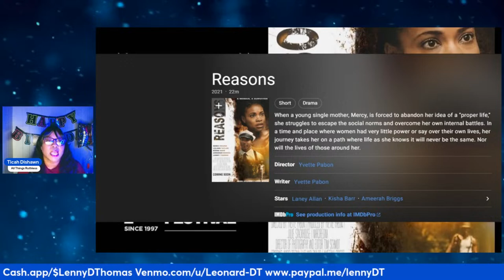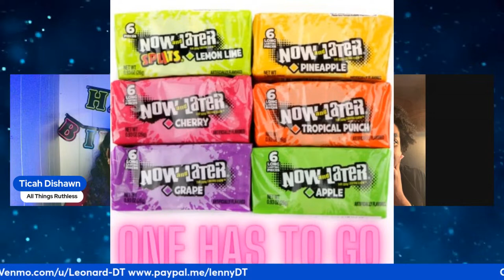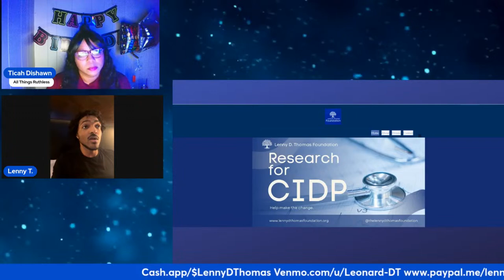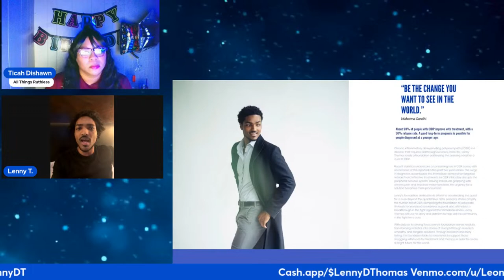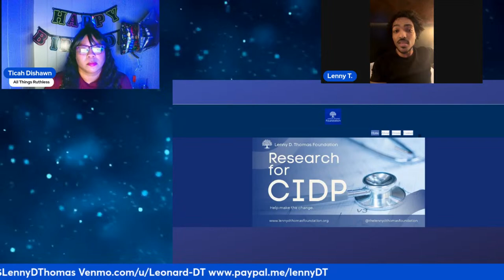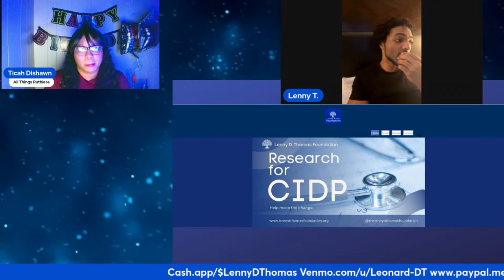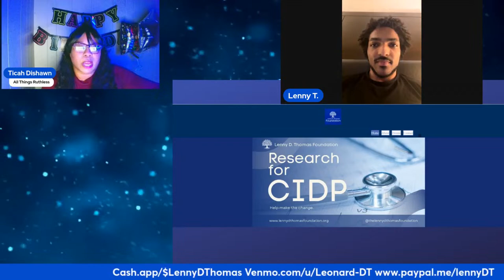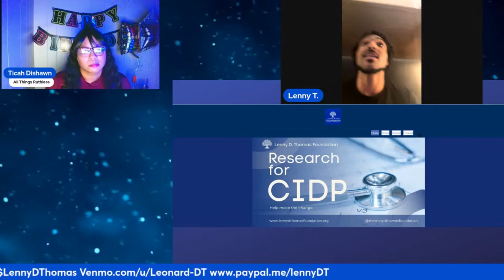Lenny Dikahn Thomas Virtual Birthday Celebration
Tyler Perry's Ruthless Lenny Thomas Virtual Fan Appreciation and Birthday Celebration